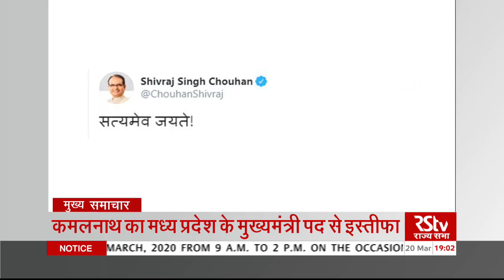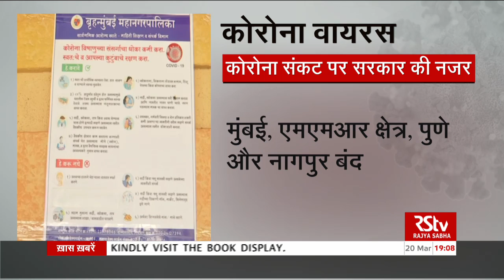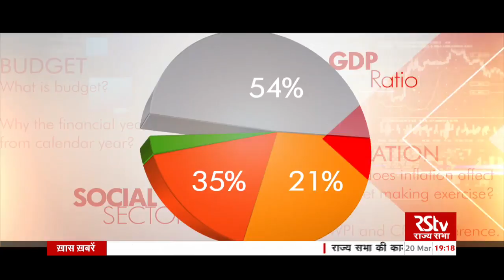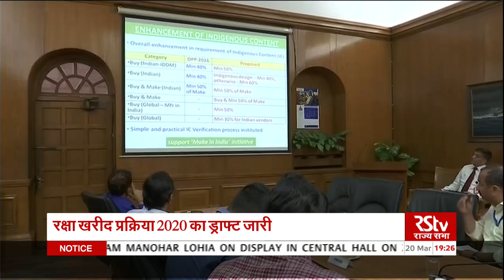Hindi News Bulletin | हिंदी समाचार बुलेटिन - 20 March, 2020 (7 pm)